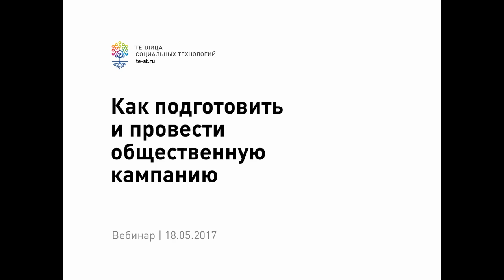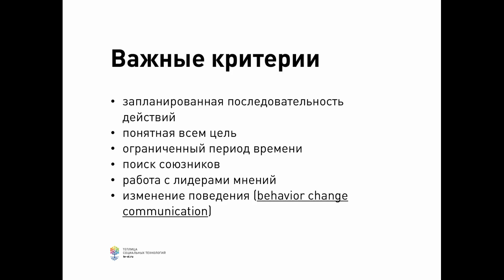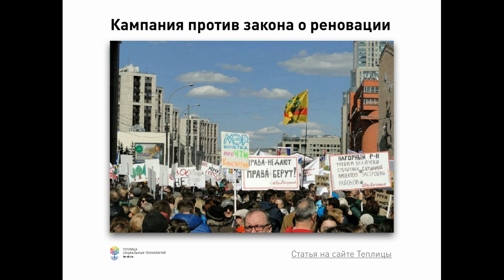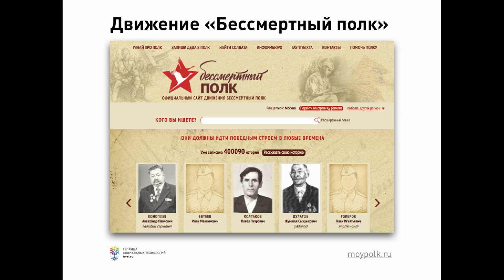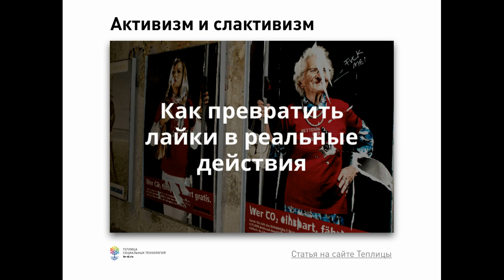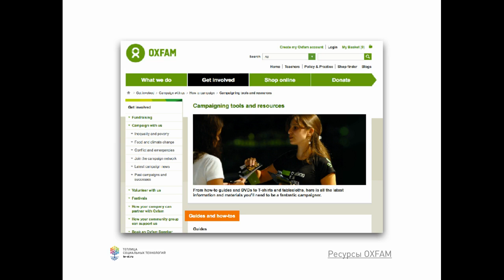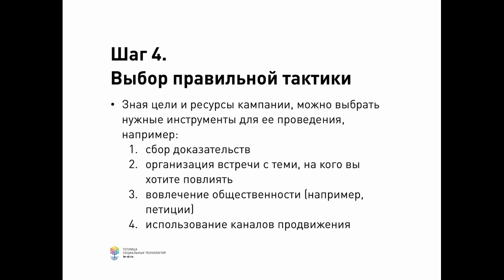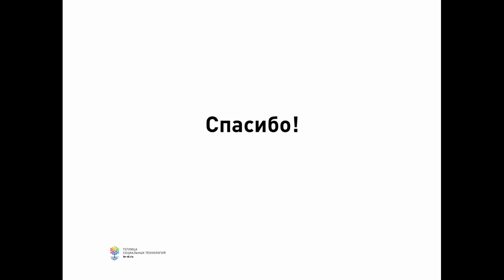Как подготовить и провести общественную кампанию (вебинар #64)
Что такое общественные кампании и как они приводят к положительным социальным изменениям? Каков механизм успешной кампании? Как спланировать и провести свою кампанию? Какие инструменты и ресурсы потребуются? Об этом рассказали во время нашего вебинара. ⬇️

Из записи вебинара вы узнаете:

- что такое общественные кампании;
- какие существуют типы кампаний;
- примеры наиболее ярких кампаний за последние годы;
- как планировать и проводить кампании;
- адаптированный гид для подготовки и проведения кампаний: с первых шагов до анализа результатов.